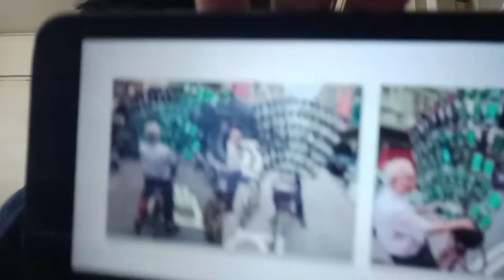TechNews#108 poco trolling realme